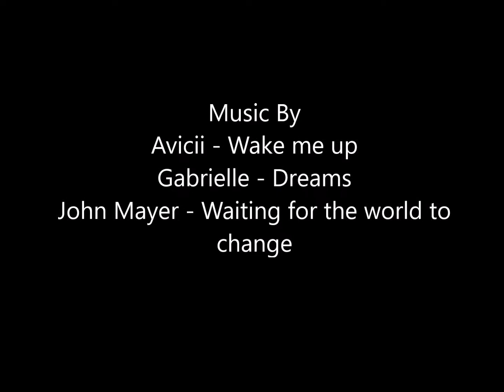Strome Castle Drift Dive - Lochcarron 06 05 18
Strome Castle Drift Dive - Lochcarron 6th May 2018